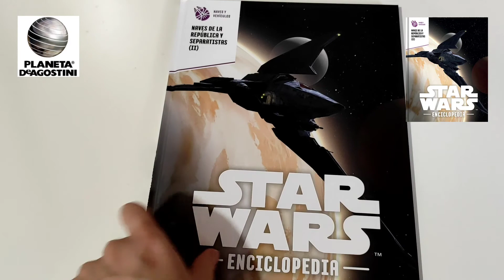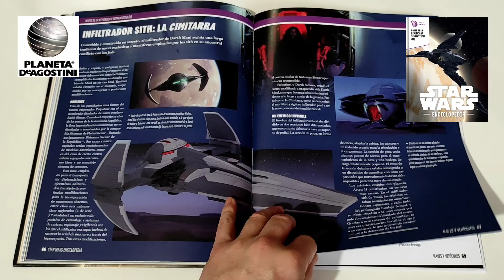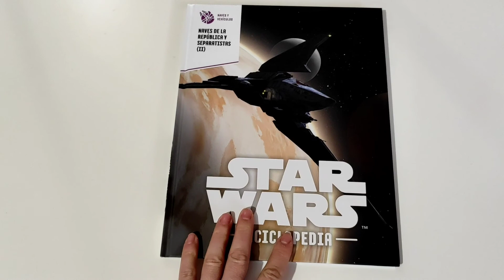Coleccionable Enciclopedia Star Wars #78: Naves de la República y Separatistas II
Review del Coleccionable de la editorial Planeta DeAgostini Enciclopedia Star Wars #78
Naves de la República y Separatistas II

Labibliotecadeltemplojedi.com